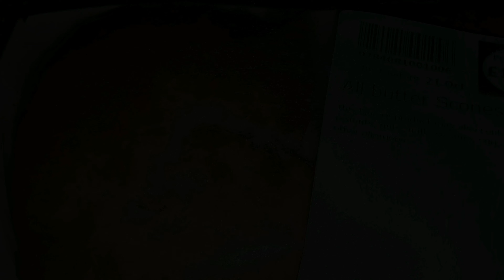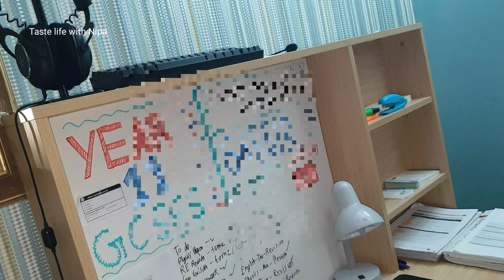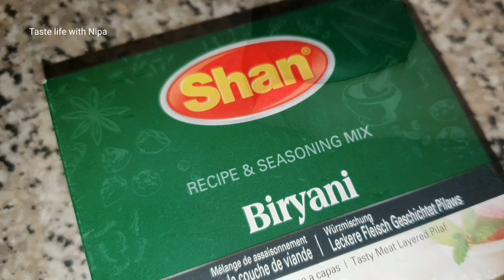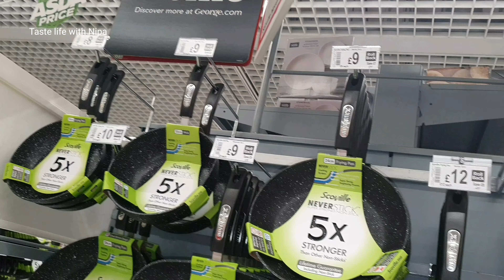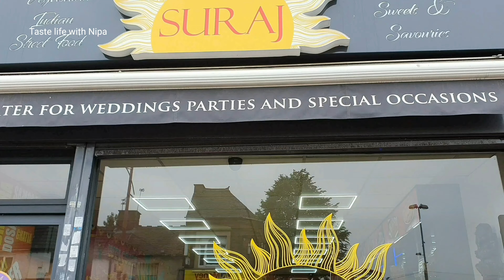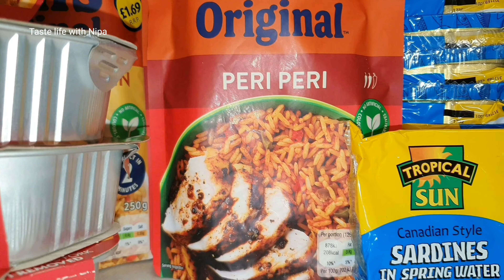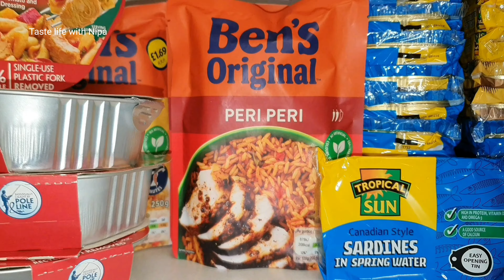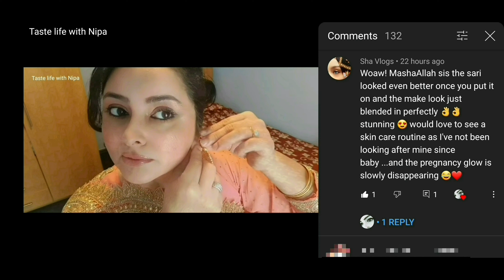নিজের সুবিধার জন্য ঘরের কোন জিনিস কোথায় রাখি how & where i place things around my home